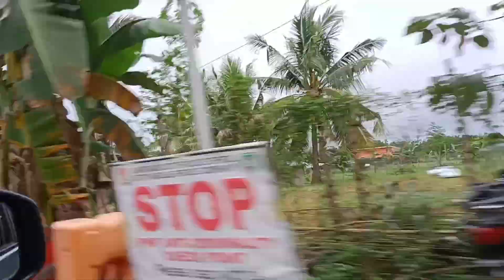Quirino To Isabela